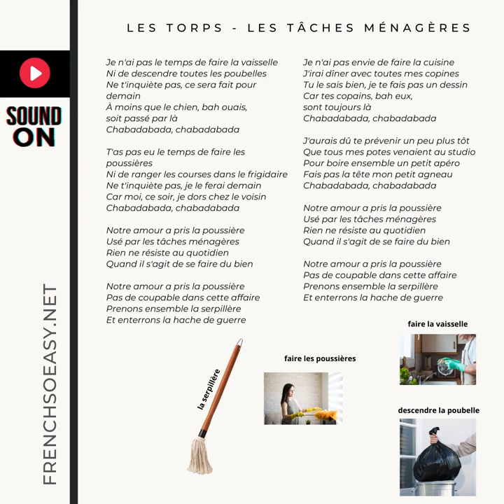Ressource FLE: "Les tâches ménagères" · Les Torps (chanson)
Les Torps - Paroles de Les tâches ménagères

Je n'ai pas le temps de faire la vaisselle
Ni de descendre toutes les poubelles
Ne t'inquiète pas, ce sera fait pour demain
À moins que le chien, bah ouais, soit passé par là
Chabadabada, chabadabada
T'as pas eu le temps de faire les poussières
Ni de ranger les courses dans le frigidaire
Ne t'inquiète pas je le ferai demain
Car moi, ce soir, je dors chez le voisin
Chabadabada, chabadabada
Notre amour a pris la poussière
Usé par les tâches ménagères
Rien ne résiste au quotidien
Quand il s'agit de se faire du bien
Pas de coupable dans cette affaire
Prenons ensemble la serpillère
Et enterrons la hache de guerre
Je n'ai pas envie de faire la cuisine
J'irai dîner avec toutes mes copines
Tu le sais bien, je te fais pas un dessin
Car tes copains, bah eux, sont toujours là
Chabadabada, chabadabada
J'aurais dû te prévenir un peu plus tôt
Que tous mes potes venaient au studio
Pour boire ensemble un petit apéro
Fais pas la tête mon petit agneau
Chabadabada, chabadabada